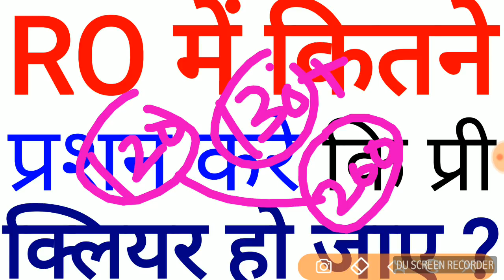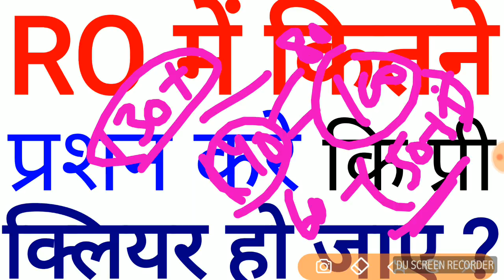RO/ARO UPPSC इतने प्रश्न कर लिए तो MAXIMUM CHANCES हैं uppcs samiksha adhikari exam tips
uppsc uppcs ro aro review officer samiksha adhikari me kam se kam itne questions to karne hi honge general studies k section me 140 questions aate hain aur hindi me 60 questions aate hain